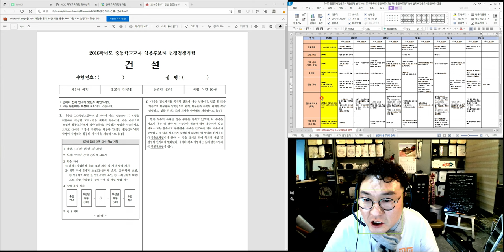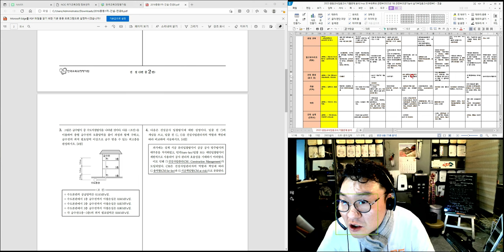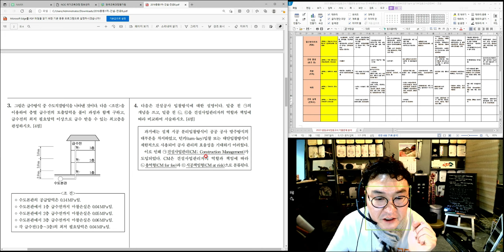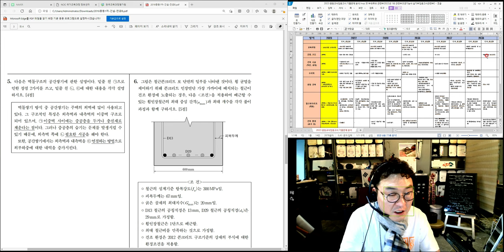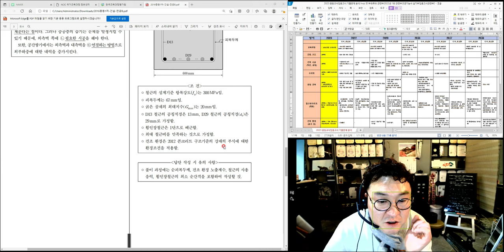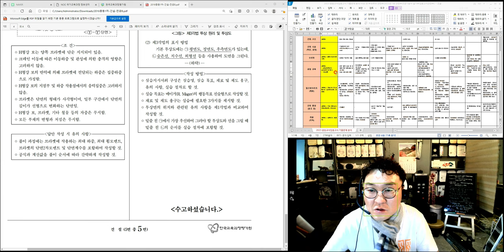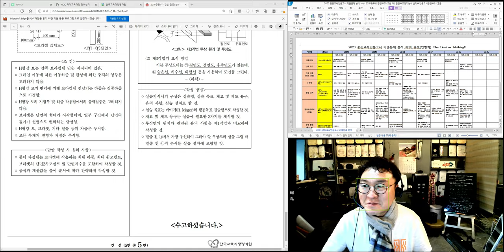[#32 특강_2022.4.2. 촬영]_#2023년 중등임용고시_#2023년 중등임용고시_#2023중등임용_#중등임용_제32강_2016년도 기출문제(1차_건설B)_